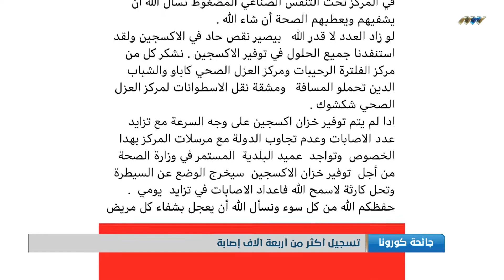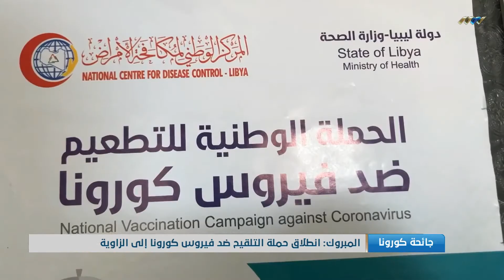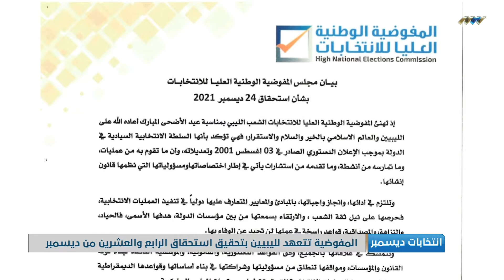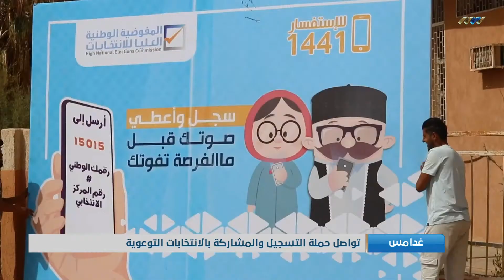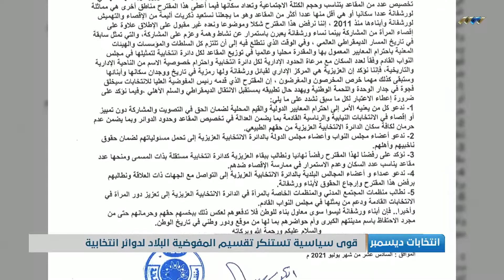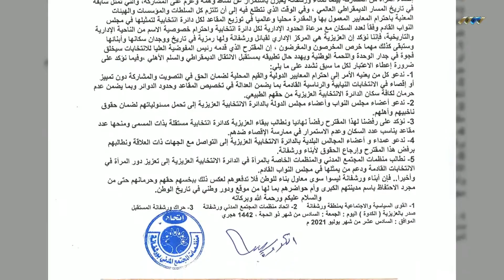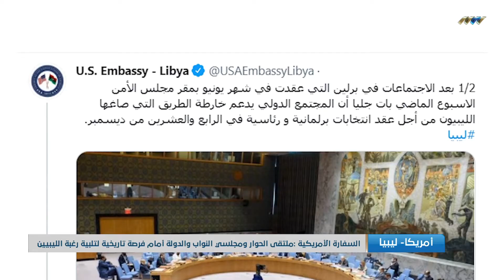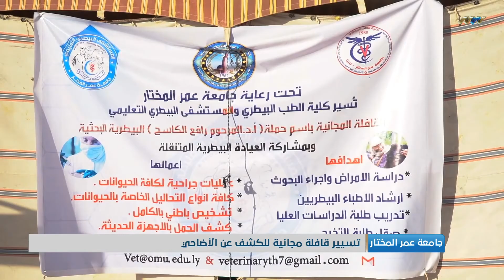نشرة الرابعة 18-07-2021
أبرز العناوين:
- تسجيل 4 آلاف إصابة بكورونا لأول مرة في ليبيا
- الدبيبة يتابع خطط مجابهة كورونا في العيد
- انهيار شبه كامل لمنظومة الصحة في البلاد